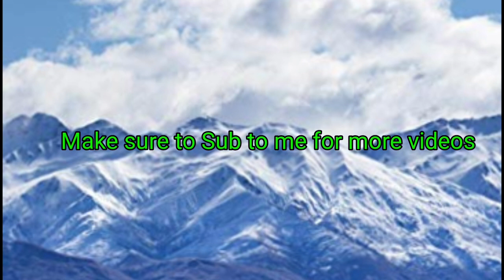Thorium Game Lab Winter war TEST (Read description)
Link to the discord server